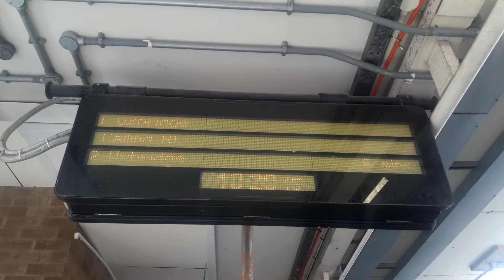Metropolitan Line Train Approaching Harrow-on-The-Hill Station heading towards Uxbridge Station.